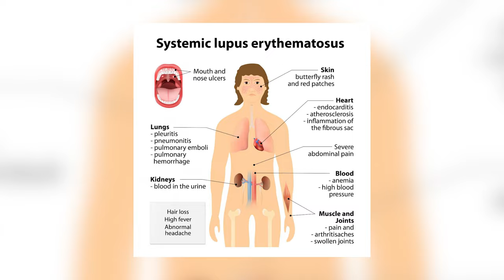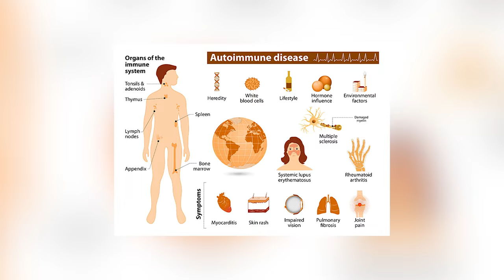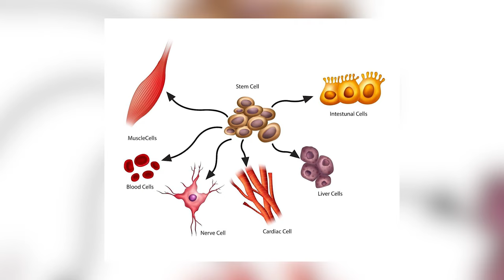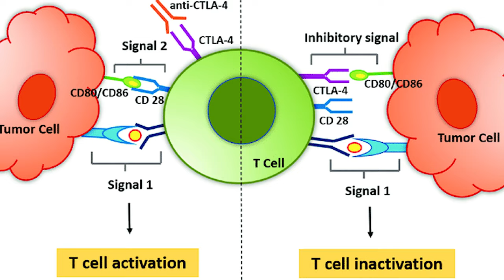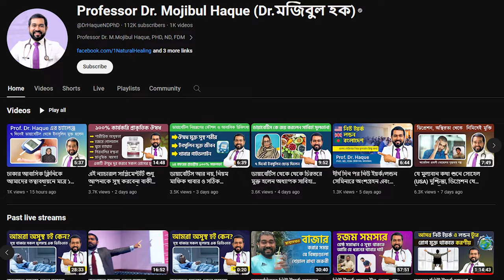আমি কেন STEM CELL নিলাম ? যে কারনে আপনার নেওয়া উচিত ! | Dr.Haque (চিকিৎসক, আমেরিকা)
✅আমেরিকায় উচ্চতর ডিগ্রি অর্জনের জন্য